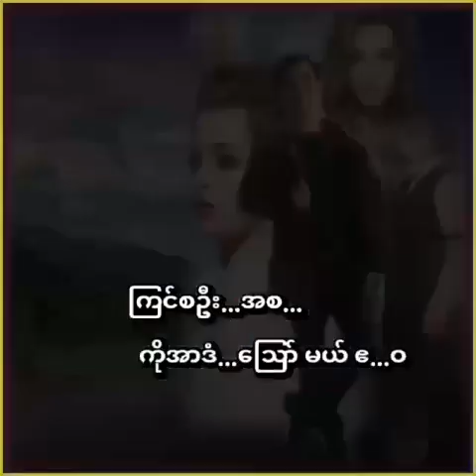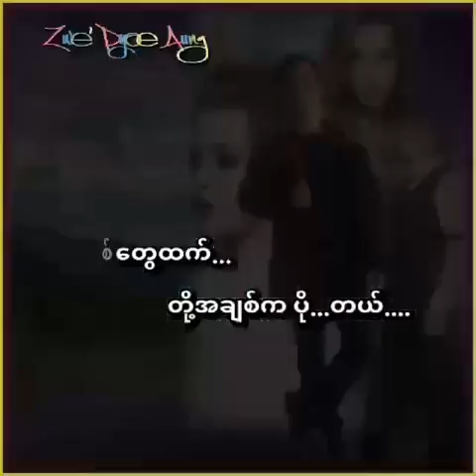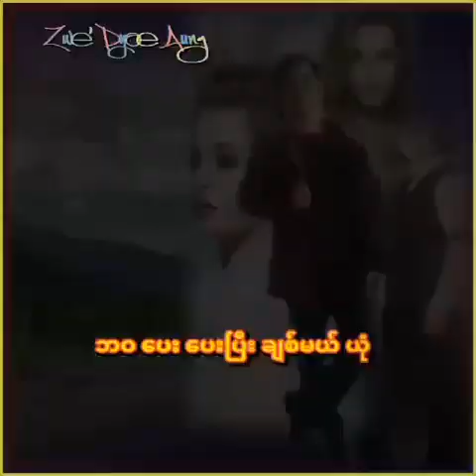ယုံ တေးရေး ဆရာ ဒေါင်းမှော်ဝေ တေးဆို ဇွဲပြည့်အောင် Music Ye Htet Aung(G -Clef) Mixing KB Soe Moe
မြူးမြူးလေးပုံစံတမျိုးနဲ့သီချင်းကောင်းလေးတစ်ပုဒ်
တေးရေး ဆရာ ဒေါင်းမှော်ဝေ🖊️🖊️🖊️

တေးဆို ဇွဲပြည့်အောင်🎤🎤🎤

    Music Ye Htet Aung(G -Clef)🎹🎹🎹